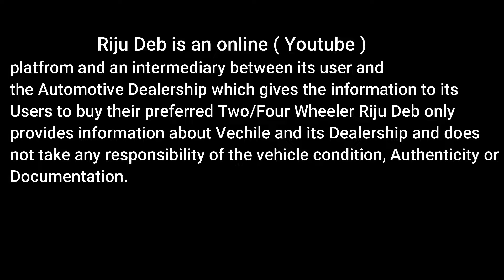Assam Second Hand Car Market / Second Hand Car In Assam / Nagaon Second Hand Car Showroom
Hii
   Welcome to Riju Deb Channel, In this video i will show you the used car market in Nagaon Assam

                                   Neha Car Bazar

Dealer Address- Neha Car Bazar, Christanpatty, ADP Road Nagaon (ASSAM)

Dealer Ph No -  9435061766 / 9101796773
2nd hand car in guwahati
2nd hand car assam
2nd hand car in assam
used car assam
2nd hand car in assam
2nd hand car assam
munna automobiles tezpur
second hand car in guwahati 2023
dhriti motors guwahati
alam car bazar nagaon
richa car palace
bolero second hand assam
second hand gadi dealer